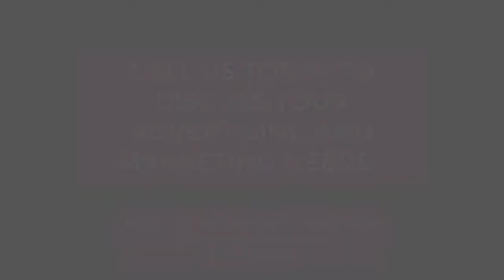SJBC Tnkerbell Promo Video